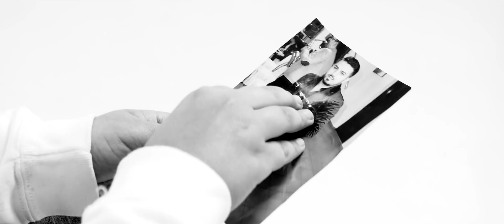Florita de la Clejani 👑 Cele mai ascultate manele 👑 Doar Hituri 👑